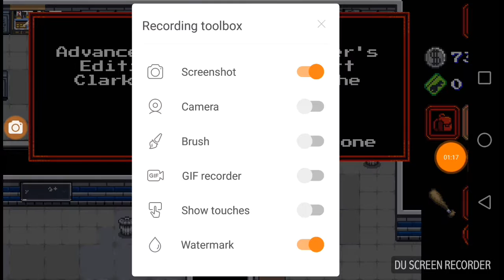Playing games in school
Warning:do not try this at school